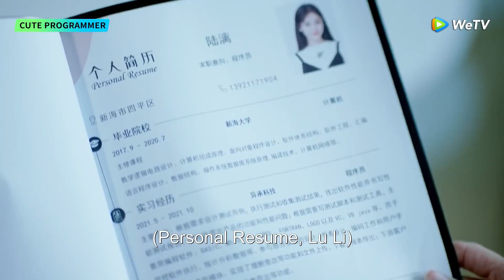Cute Programmer | Clip EP23 | Li was rejected after she said she was pregnant!| WeTV [ENG SUB]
[Synopsis] After falling in love with genius programmer Jiang Yicheng, Lu Li enrolls into the school he once studied at, and also took up the same major - calculus. Setting Jiang Yicheng as her role model in her heart, she achieves good grades in school. However after graduation, she did not expect that Jiang Yicheng's company does not recruit female employees. Lu Li decides to disguise as a man and enter the company. However, she met difficulty both in dealing with Jiang Yicheng's demands, as well as hiding her identity. Finally with her perseverance, she grabbed hold of an opportunity and managed to come to an agreement with Jiang Yicheng. The two would become a "contract couple" and stay together for one year. Slowly, Jiang Yicheng finds himself falling for Lu Li.